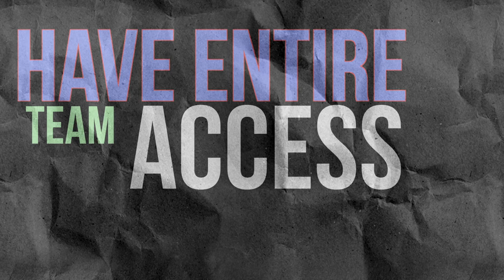GKess Films Game Filming